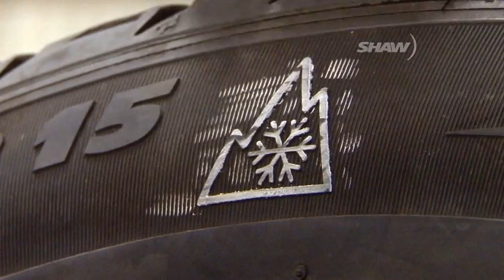Winter Driving Tips Ep 1: Tire Types, on Shaw TV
This winter tip focuses on tire types, winter vs all season, and how to recognize them.
Melissa Hall reports, shot and cut by Derek Johnstone